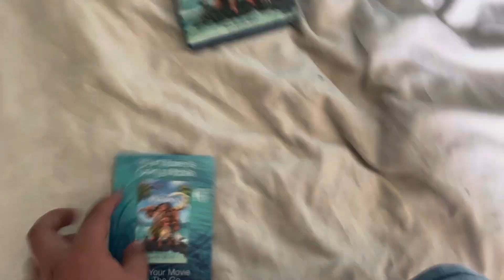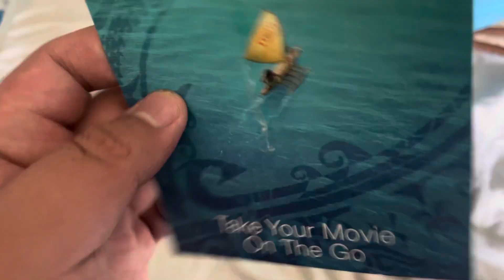The Digital Copy code is TRSSH2LP63W.